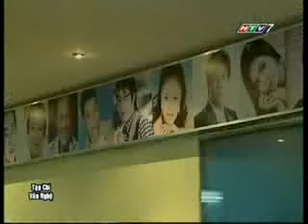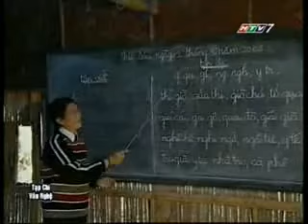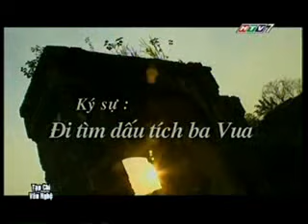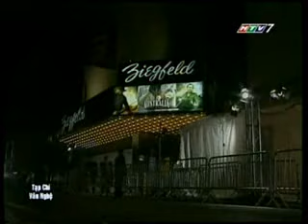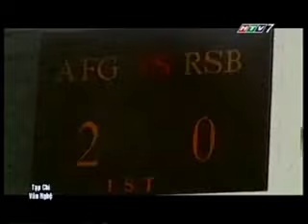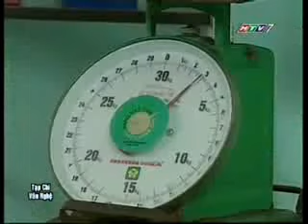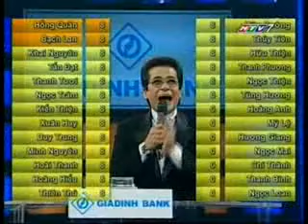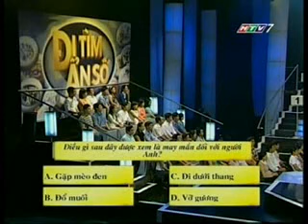(HTV7) Trích đoạn Tạp chí văn nghệ (30/11/2008)